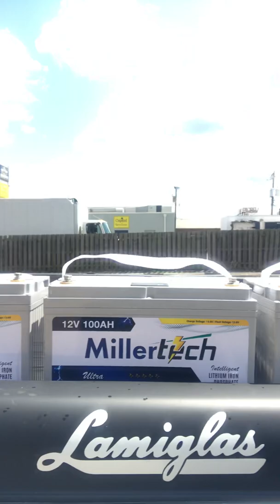Replacing Lead Battery with the Miller tech lithium battery part 1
This is the first of 2 videos.  In this video I discuss the benefits of the Miller tech lithium battery vs the old lead battery.